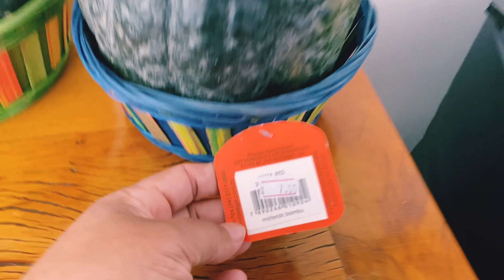DIA DE LIMPEZA NA COZINHA / + PINTURA NAS PAREDES SAMIRA SAKEMI